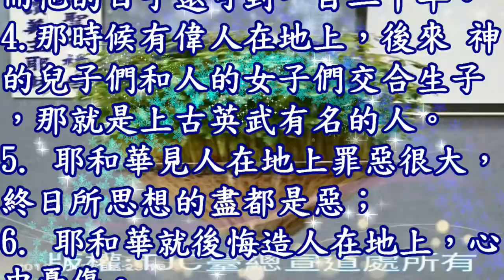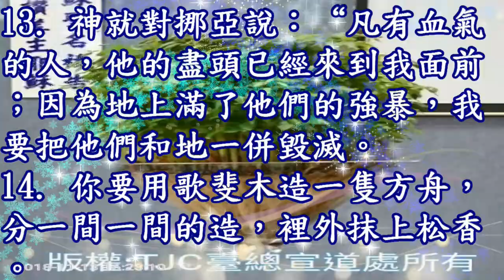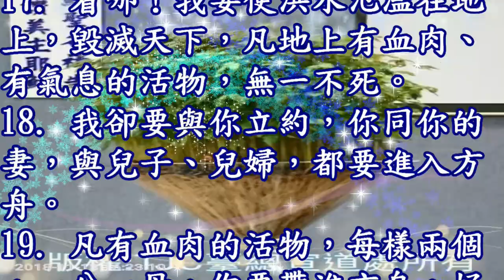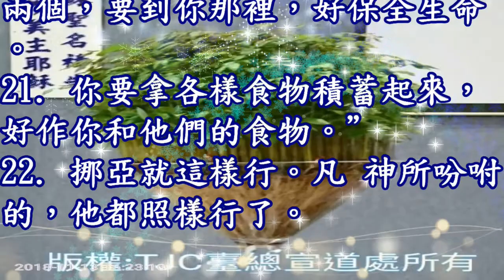創世記 06 章